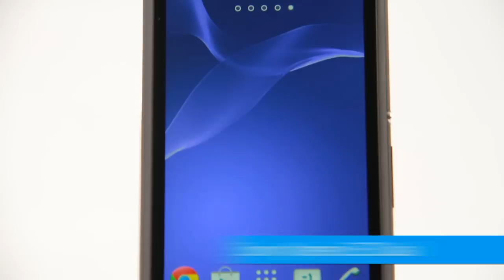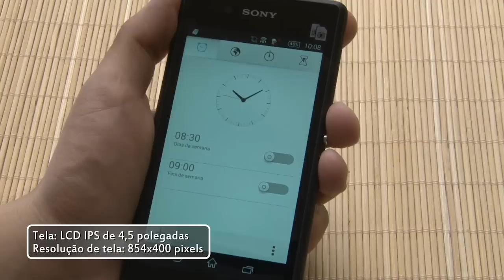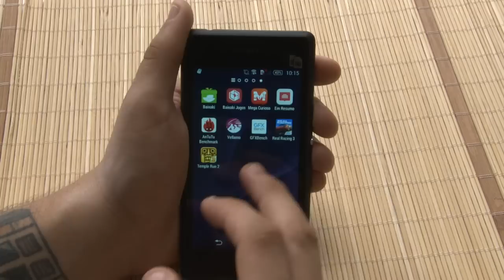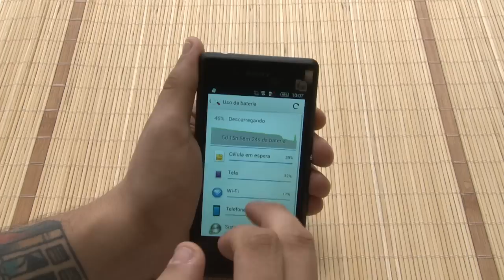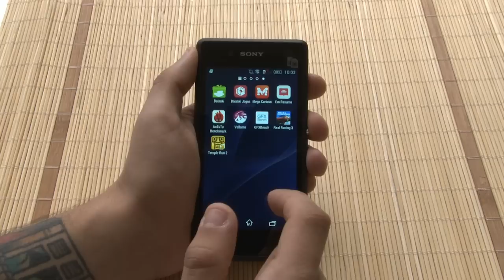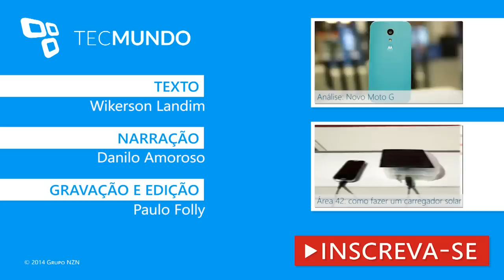Sony Xperia E3 [Análise] - TecMundo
O mais novo lançamento da Sony no Brasil voltado pra quem procura um modelo básico de smartphone é o Sony Xperia E3. O aparelho é compatível com dois SIM cards e conta com tela de 4,5 polegadas. Mesmo que o hardware seja mais simples, a faixa de preço em que ele se enquadra pode ser um problema no que diz respeito às vendas no país. Nossas impressões sobre mais esse produto são o que você confere agora nessa videoanálise.

Música por Videoblocks.